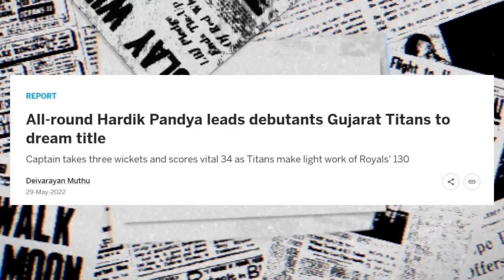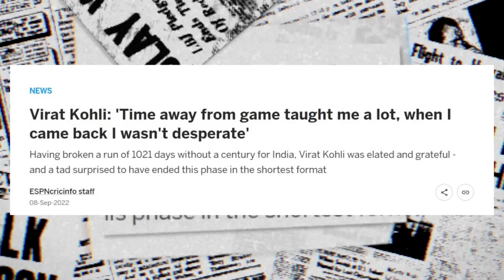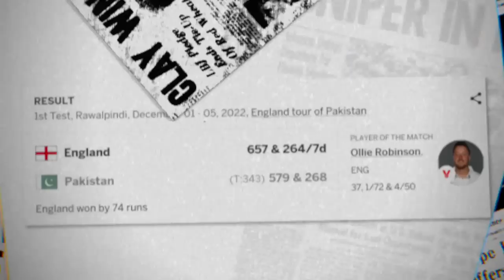Kohli’s 71st to Stokes The Saviour - My Top 2022 moments | Jatin Sapru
And just like that, a fabulous year comes to an end. We've witnessed some incredible cricket, and we've also had a few heartbreaks.

What has this year been like for me? Let me jog you through that in today's episode of J-Baat.

Your favourite cricketing memories of 2022? Put them in the comments below.